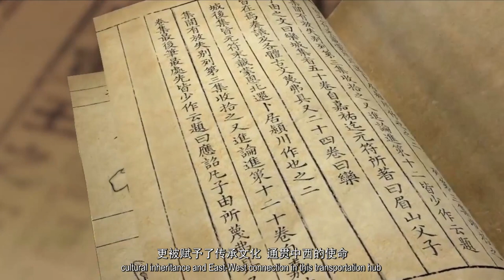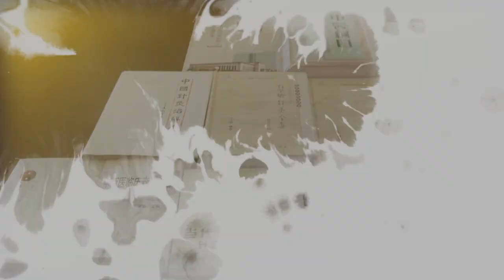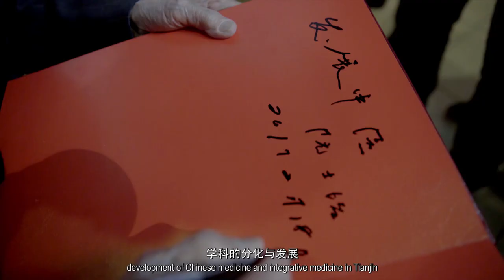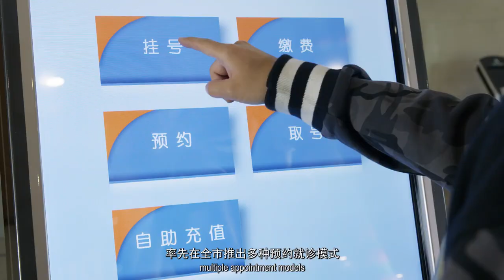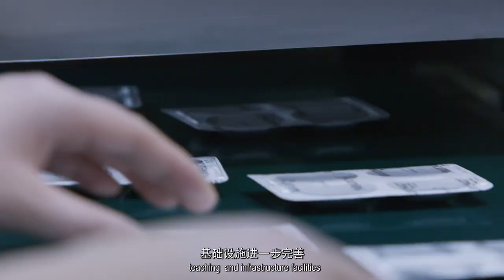Tianjin University of Traditional Chinese Medicine